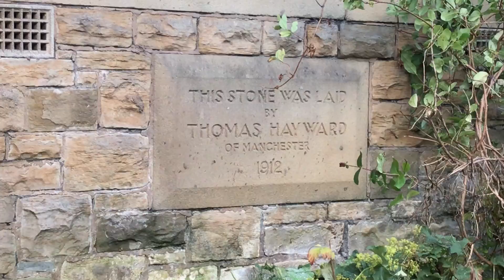1912 CHURCH FECITT BROW / BLACKBURN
THIS CHURCH WAS BUILT IN 1912 WITH ITS ORIGINAL FRONT GATES OLD SLATE ROOF AND WAS BUILT WITH SANDSTONE AND RED BRICK WITH THE SANDSTONE BUILT UP FROM ITS FOUNDATION TO A QUARTER OF ITS HEIGHT WITH THE REST RED BRICK APART FROM ITS SANDSTONE WINDOW FRAMES AND ITS FOUNDATION STONE WAS LAID BY THOMAS MAYWARD IN 1912